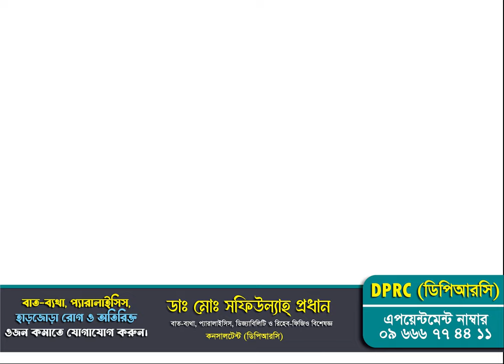বাত ব্যথা, প্যারালাইসিস ও রিহেব-ফিজিও চিকিৎসা সম্পর্কে আরোও বেশি তথ্য পেতে যুক্ত থাকুন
বাত ব্যথা, প্যারালাইসিস ও রিহেব-ফিজিও চিকিৎসা সম্পর্কে
 আরোও বেশি তথ্য পেতে পেইজটির সাথে যুক্ত থাকুন এবং বেশি বেশি শেয়ার করে অন্যকেও জানার সুযোগ করে দিন।